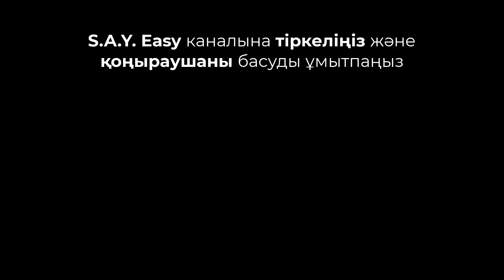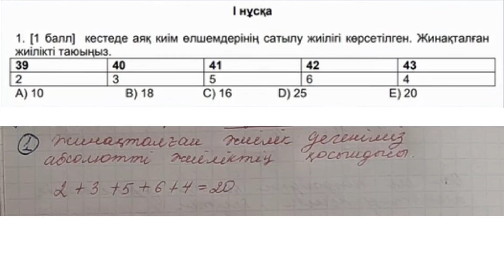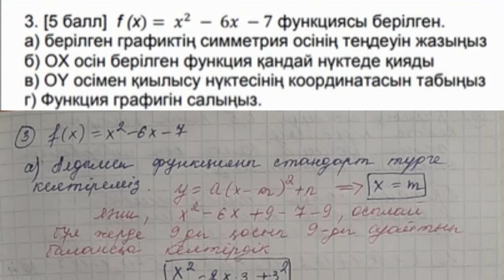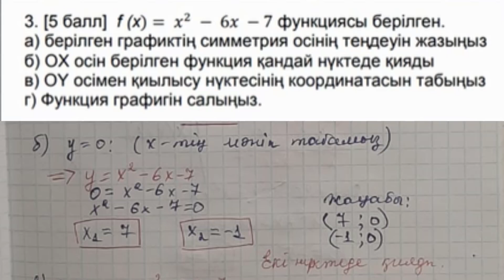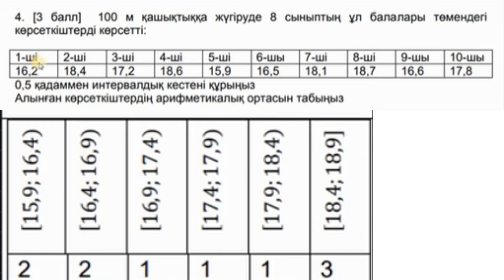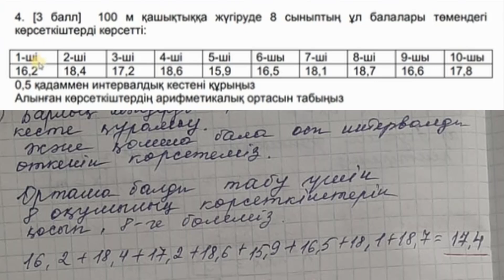8 сынып АЛГЕБРА 3 тоқсан ТЖБ 1-НҰСҚА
8 сынып АЛГЕБРА 3 тоқсан ТЖБ 1-НҰСҚА